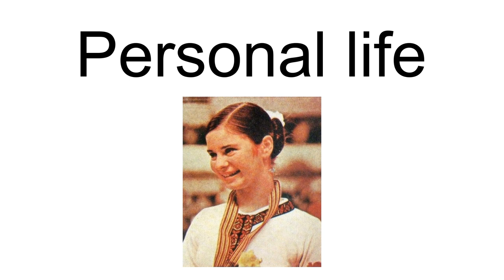Christine Errath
Christine Errath (later Trettin then Stüber, born 29 December 1956) is a German former figure skater who represented East Germany in competition. She is the 1976 Olympic bronze medalist, the 1974 World champion, and a three-time European champion.